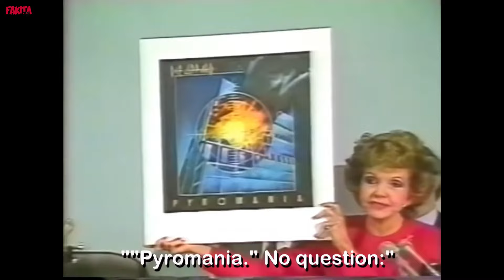SKID ROW - Slave to the grind: análisis ultramanija (T03/E17)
Vuelve Savage y juntos continuamos con la discografia de Skid Row.
Hoy la Gema en su discografia: Slave to the grind!!!
Si quieren ver el especial sobre el disco debut de skid row acá les dejo el enlace

O presionando el botón de ''gracias'' que está ahi al lado del botón de ''compartir'' y demases.